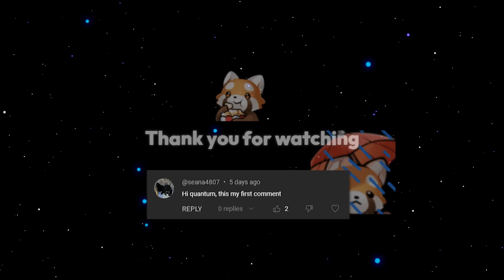CRANKED ASOL GAMING!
QUANTUM PLAYS ASOL!